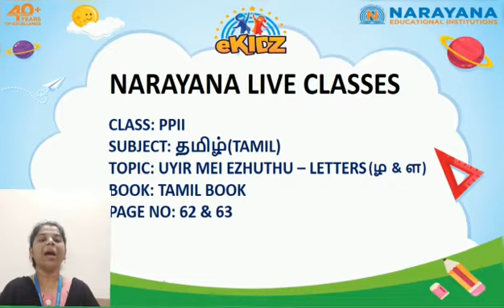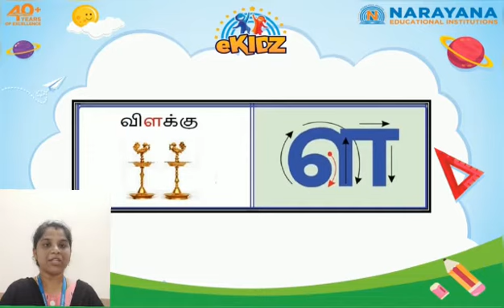CBSE PP-II TAMIL UYIR MEI EZHUTHU ZHA & LA (ழ & ள) SEM-II TB- 62 & 63